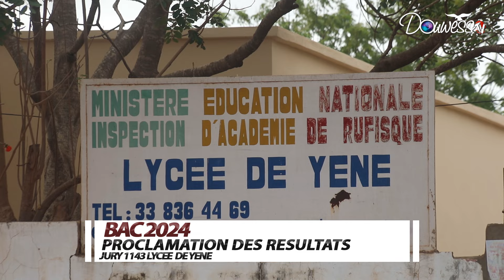BAC 2024 Proclamation des résultats du Jury 1143 Lycée de Yene